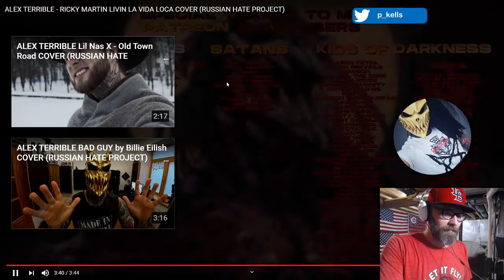Reaction to Alex Terrible- Livin' The Vida Loca "cover"